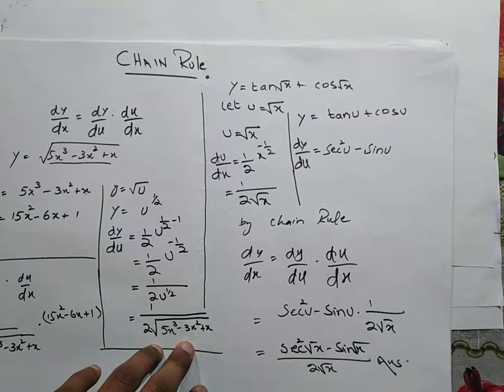Mth101 practice Exercise solution chain Rule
9th class math , 10th class math
12th math
Note: full credit to owner